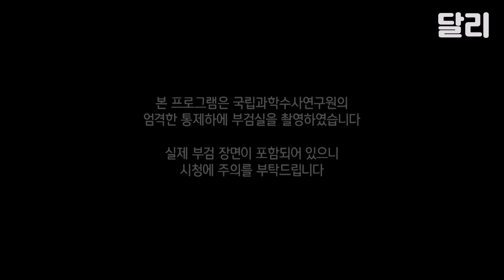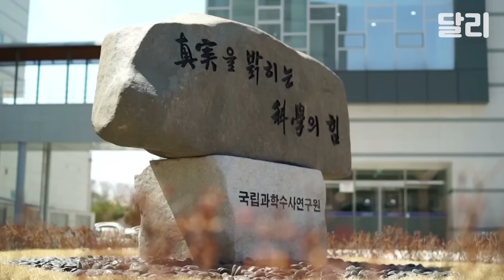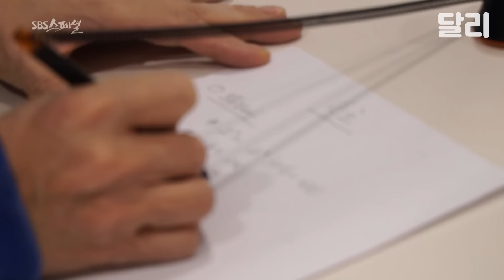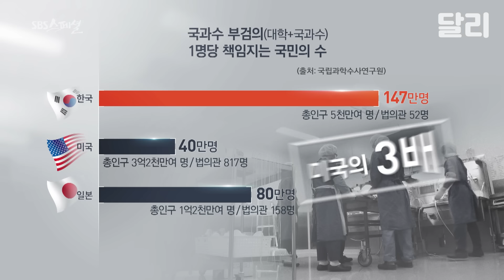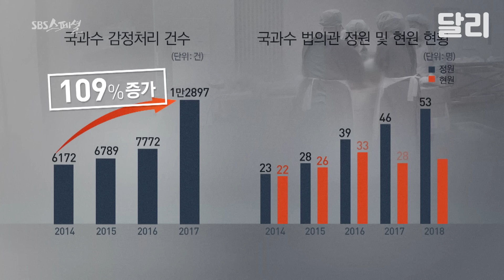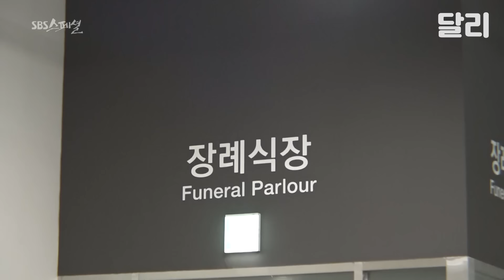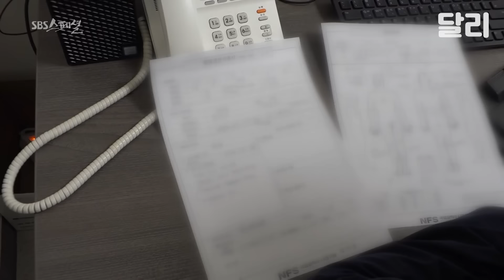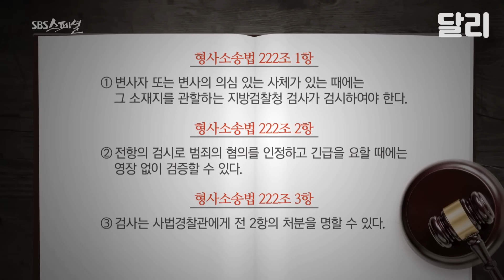죽은 자가 산 자에게 말하는 공간, 비밀에 싸인 부검실의 문을 열다 | SBS 스페셜 [부검실, 한 달의 기록]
국립과학수사연구원 부검실 최초 공개
우리에게는 너무나도 낯선 공간 ＂부검실＂

죽은 자들에게만 허락된 공간,
그곳을 지키는 산 자들을 가리켜 우리는 법의관이라 부른다

삶과 죽음이 공존하는 부검실,
죽음을 통해 더 나은 미래를 그리는
법의관의 삶을 이야기한다.

SBS스페셜 553회 -부검실, 한 달의 기록 : 죽은 자에게 삶을 묻다  (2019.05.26 방송)